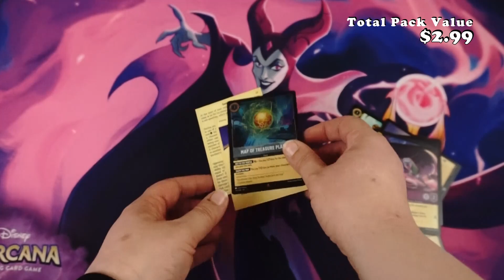Lorcana - Into the Inklands - Booster Opening